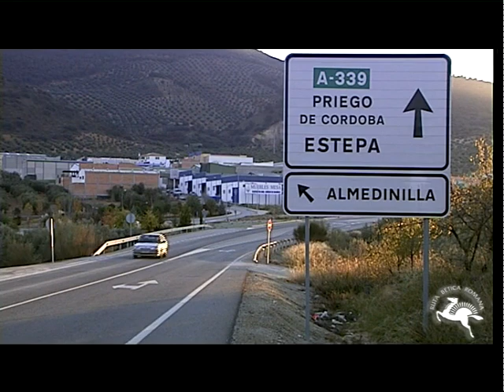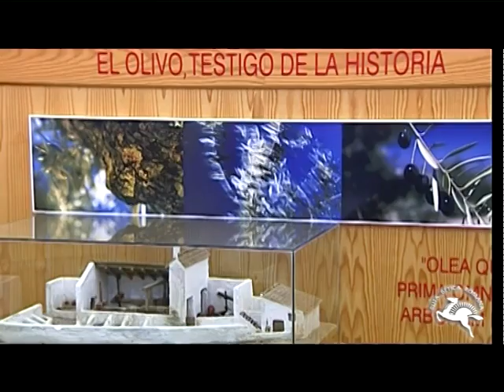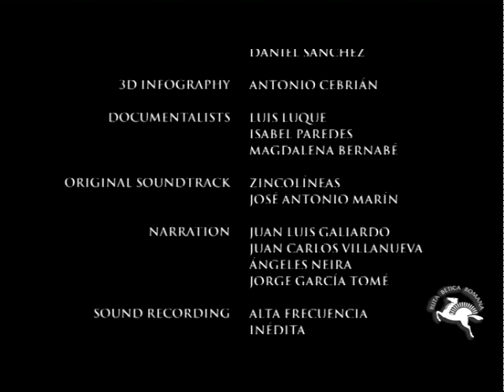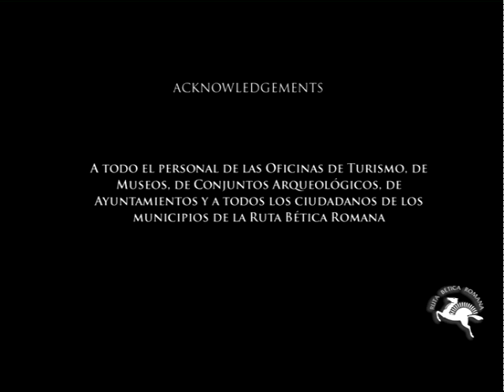Ruta Betica Romana - Almedinilla English